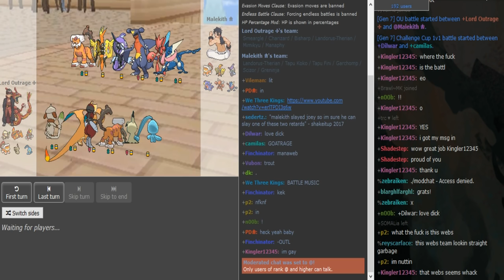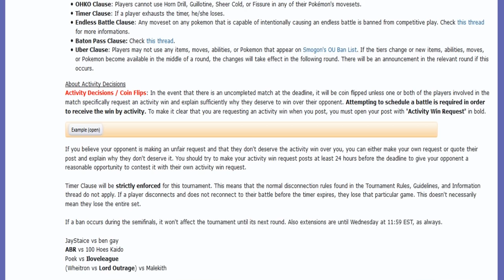Official Smogon Tournament (OST) R8 Game 3: Lord Outrage vs Malekith (Sun&Moon OU) w/Dokkerich